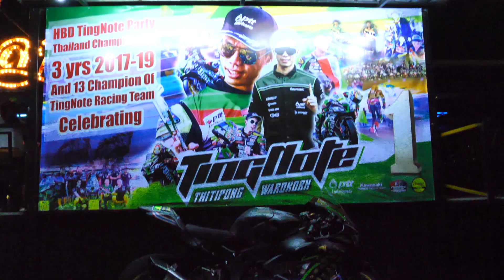ติ๊งโน๊ต ฉลองยิ่งใหญ่ คว้าแชมป์ประเทศไทย 3 ปีซ้อน